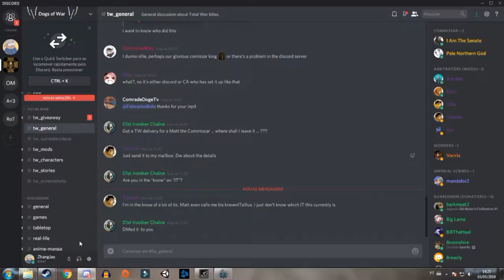INVADINDO NORSCA! - Anões(Grombrindal) (TTWH 2 - Mortal Empires) #23